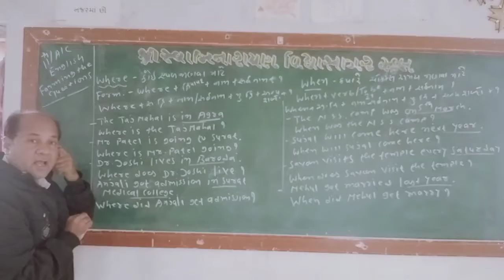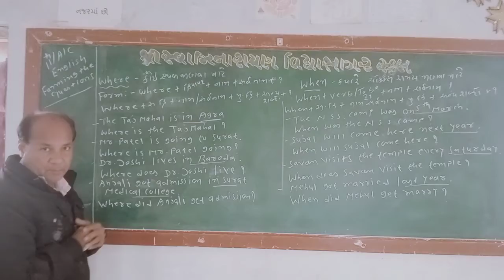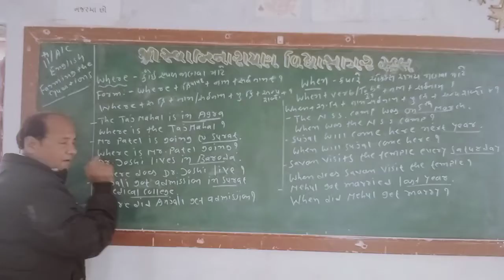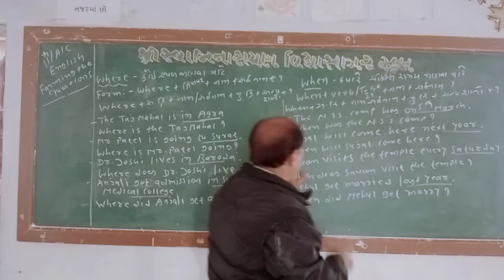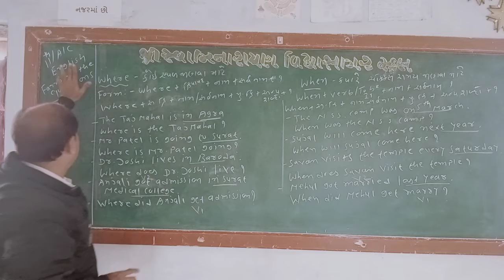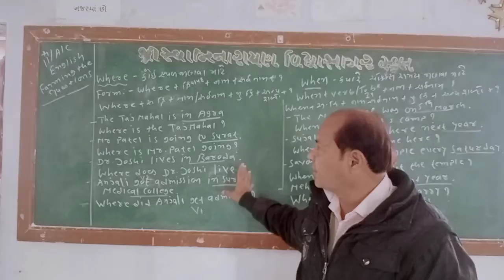STD 11 ENGLISH FARMING THE QUE BHAGTSIR